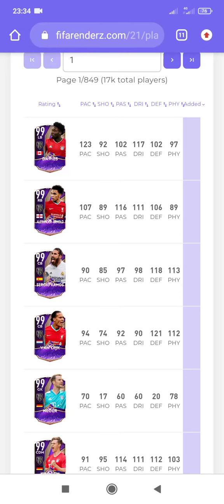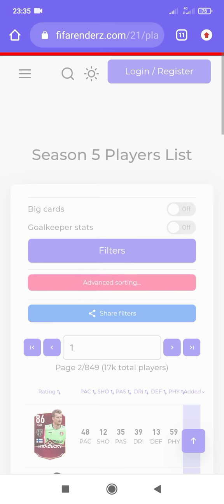UTOTY AND TOTY DEFENDERS ARE REVEALED IN FIFA MOBILE 21 ! FIFA MOBILE